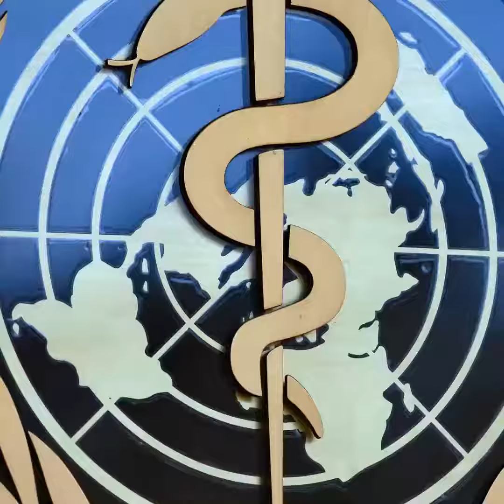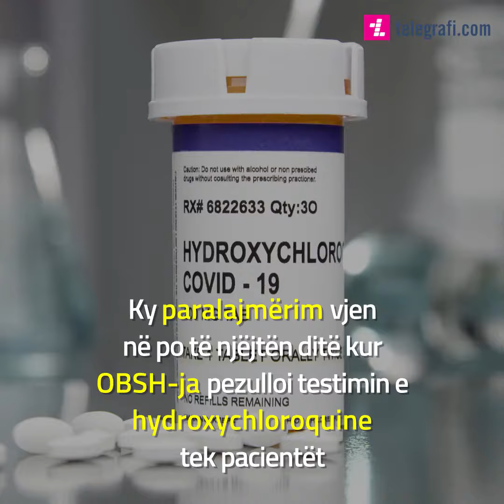OBSH: Nëse masat lehtësuese aplikohen me shpejtësi, mund të vie deri te vala e dytë e coronavirusit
OBSH: Nëse masat lehtësuese aplikohen me shpejtësi, mund të vie deri te vala e dytë e coronavirusit në SHBA dhe Evropë